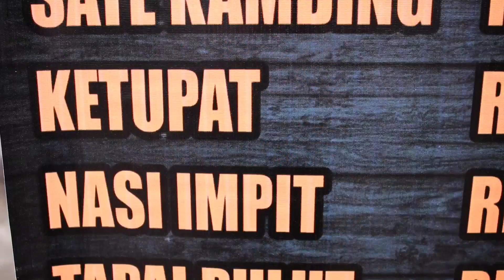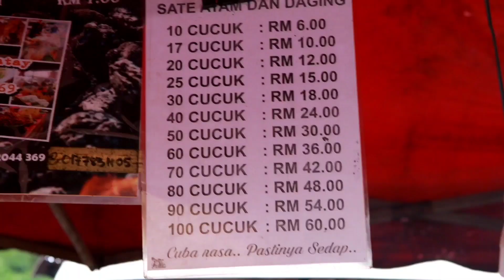말레이시아 야시장 가면 꼭 먹게 되는 인기있는 꼬치구이 3종 세트 모음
맛있는 음식 영상을 지루하지 않고 생동감 있게 전달하려고 노력하겠습니다.

오늘도 방문해 주셔서 감사합니다.